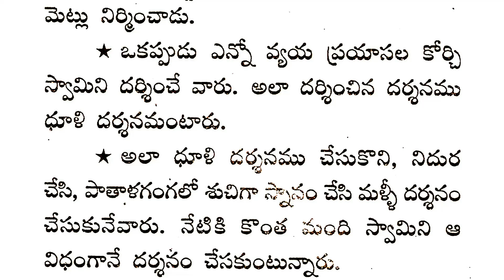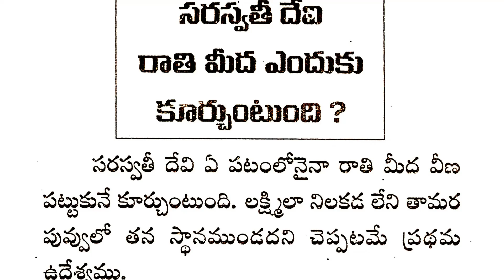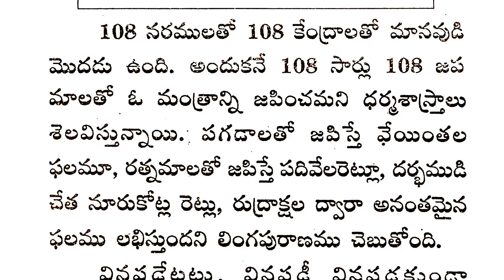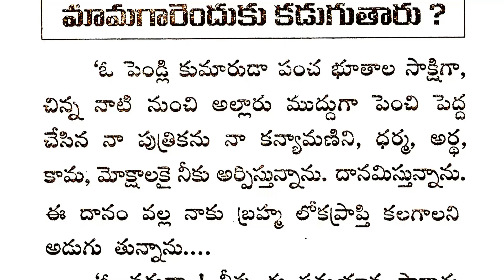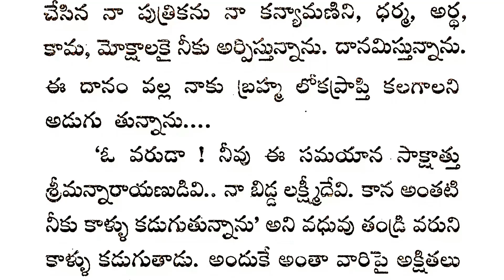పెళ్లిలో అల్లుడు కాళ్ళు మామగారు ఎందుకు కడుగుతారు? - Marriage Facts | Talapatra Satyalu